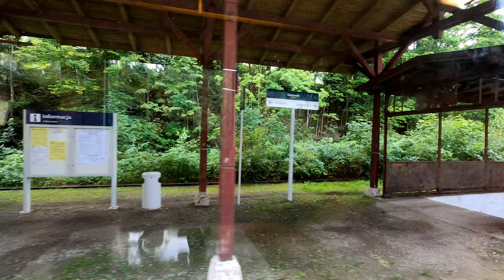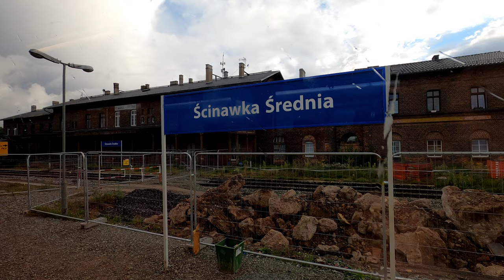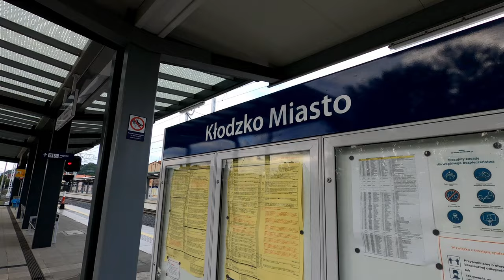Najpiękniejsza trasa kolejowa w Polsce - linia nr 286 - Wałbrzych - Kłodzko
Linia kolejowa Wałbrzych - Kłodzko powstała pod koniec XIX wieku. Ma 52 km długości, biegnie przez 3 tunele, 2 mosty i 8 wiaduktów. Nie jest zelektryfikowana, a częściowo posiada tylko jeden tor.
Uważana jest za jedną z najpiękniejszych linii kolejowych w Polsce.